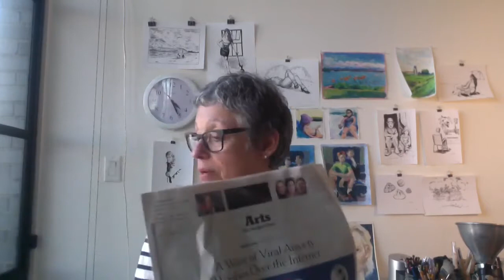Collage 1: Collect Materials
Learn how to gather and make materials for a collage.